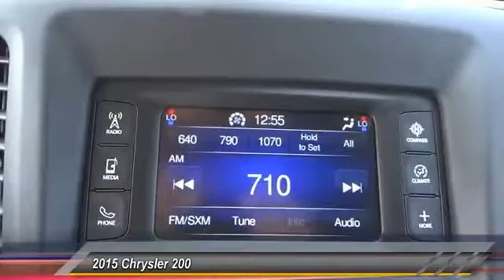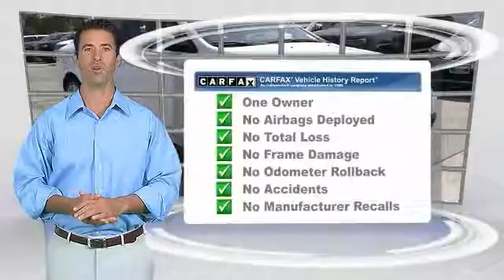2015 Chrysler 200 INGLEWOOD,LOS ANGELES,LONG BEACH,TORRANCE,SANTA MONICA PRC0163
2015 Chrysler 200 4dr Sdn S FWD

HOOMAN CHRYSLER DODGE JEEP RAM PROUDLY SERVING INGLEWOOD, LOS ANGELES, LONG BEACH, TORRANCE, SANTA MONICA, AND SURROUNDING SOUTHERN CALIFORNIA LOCATIONS. THIS WHITE 2015 Chrysler 200 IS EQUIPPED WITH A 3.6L V6 24V VVT, AUTOMATIC TRANSMISSION, AND RECEIVES AN ESTIMATED 23 City/36 Hwy MPG. 2015 Chrysler 200 4dr Sdn S FWD Stock #: PRC0163 | VIN: 1C3CCCBG4FN533422 | 2015 Chrysler 200 4dr Sdn S FWD POWER WINDOWS TRACTION CONTROL ALLOY WHEELS Hooman Chrysler Dodge Jeep Ram